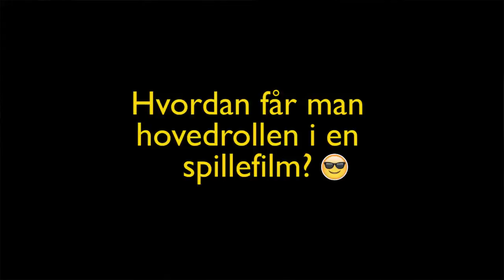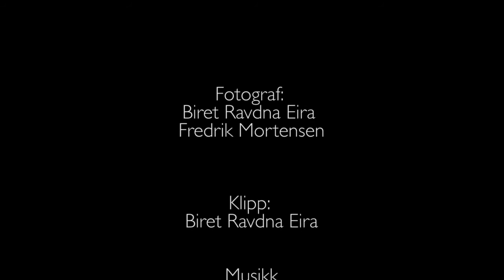OSKARS AMERIKA- Behind the scenes og eksklusive klipp del 1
Bli med "behind the scenes" under innspillingen av familiefilmen Oskars Amerika og se eksklusive klipp fra filmen.

Oskars Amerika - Familiefilm fra Nord-Norge på kino fra 24. mars 2017.

Oskars Amerika er den første originalskrevne norske barnefilmen på 7 år. Den kan ses på kino i Norge fra 24. mars 2017. En real norsk familiefilm fra fantastiske Nord-Norge :-)

Bli kjent med Oskar, Levi, Hesten og resten ved å se trailer og smakebiter her på Oskars offisielle Youtube-kanal. Men ikke glem å se den på kino også! :-)

Oskars Amerika handler om 10 år gamle Oskar som bestandig har drømt å ri over prærien med moren sin. Rett før sommerferien må Oskar bli igjen hos sin gretne bestefar mens moren reiser til Amerika. Hos bestefaren får Oskar to nye venner mannen Levi og den nærsynte hesten hans, sammen legger de en vill plan om å ro over Atlanteren til Amerika for å finne moren til Oskar.

Starring: Odin Eikre, Jørgen Langhelle, Marie Blokhus, Bjørn Sundquist,

Directed By Torfinn Iversen - Screenplay By Torfinn Iversen.
Produced By Mona Steffensen.

Oskar på Instagram: oskarsamerika
Oskar på Snapchat: oskars-amerika